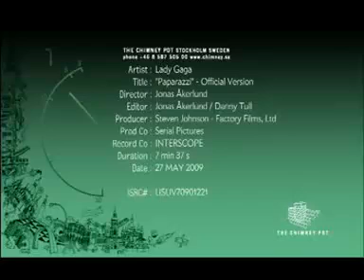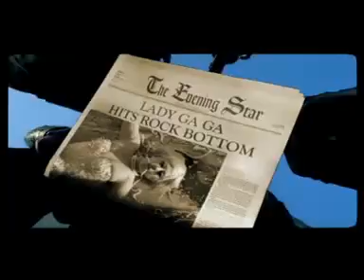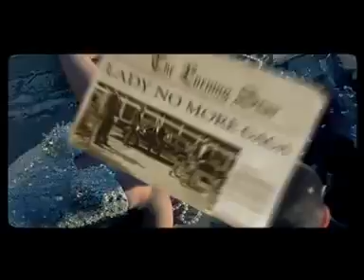Lady Gaga - Paparazzi [HQ]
Want to be your own DJ and produce great Dance, garage and DnB music? A music producer is the product for you!

Prefer Hiphop, RnB and rap?

Want this youtube video to become an Mp3? It's easy with Tubezilla!